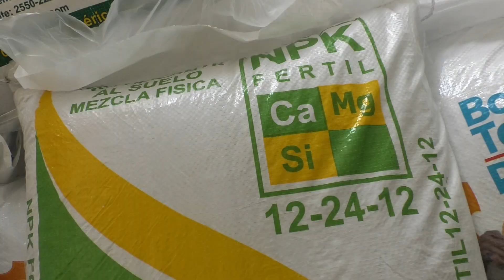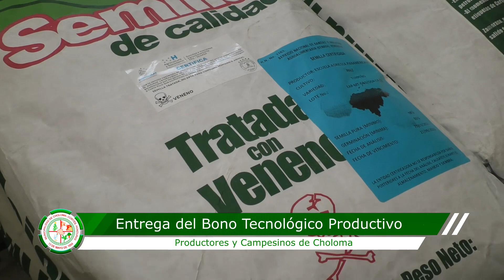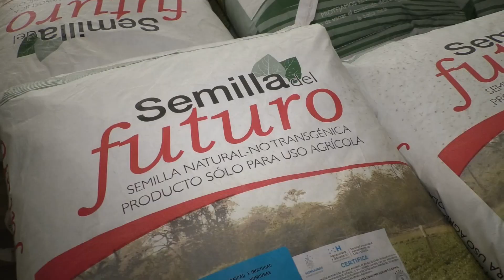Entrega del Bono Tecnológico Productivo en Choloma